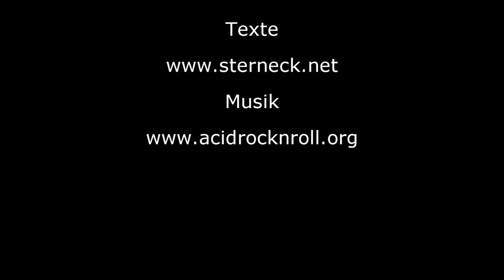Tagtanzdemo 2018 (Wolfgang Sterneck & LAVA 303)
Tanzbarer Redebeitrag während der Tagtanzdemo
Frankfurt 2018
mit Wolfgang Sterneck und Conni Maly (LAVA 303)
Danke an Sven Herder (Kamera)